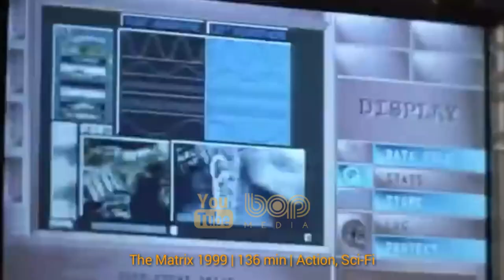فیلم اکشن ابرقهرمانی لوکی دوبله فارسی ۲۰۲۱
لوکی ۲۰۲۱

پس از وقایع انتقام‌جویان: پایان بازی (۲۰۱۹)، لوکی از ماشین زمان ساخته شده توسط تونی استارک برای سفر در طول زمان و تغییر تاریخ بشر استفاده می‌کند

The mercurial villain Loki resumes his role as the God of Mischief in a new series that takes place after the events of “Avengers: Endgame.”